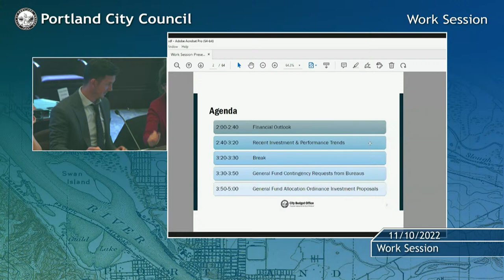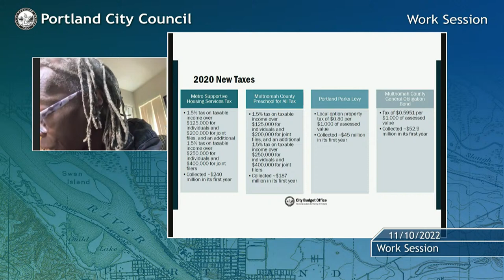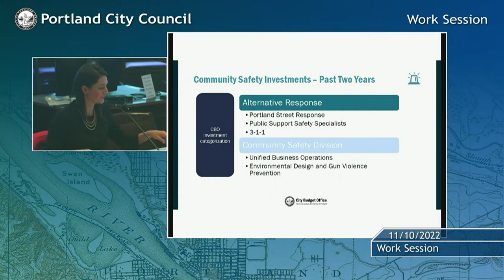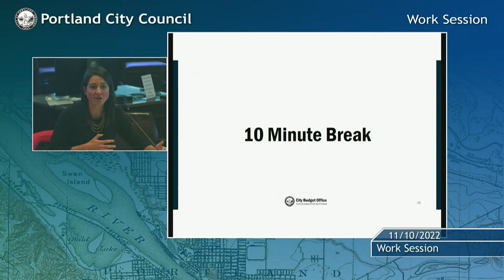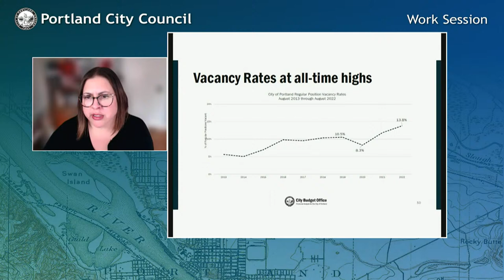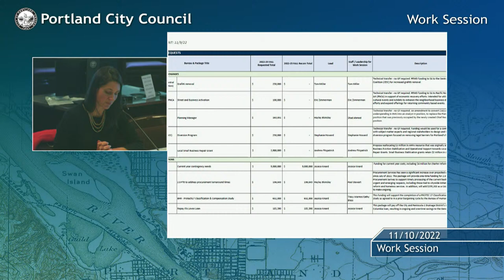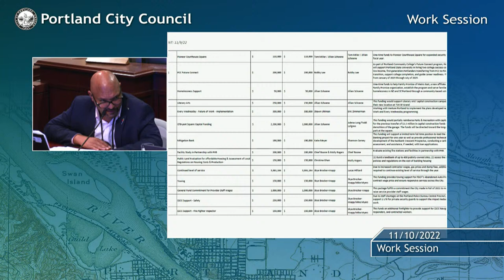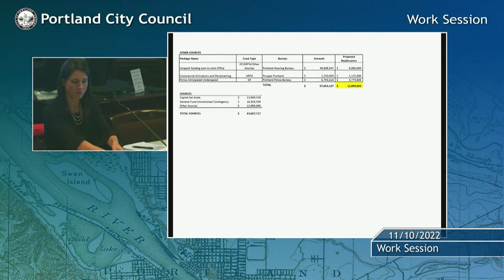City Council 2022-11-10 Work Session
FY23 ALLOCATIONS AND FY24 OUTLOOK